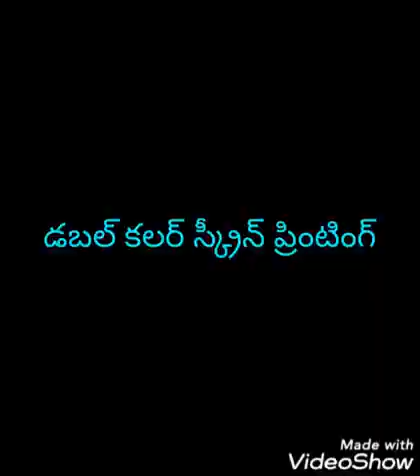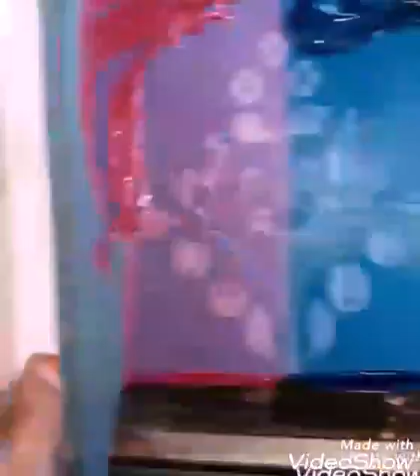DOUBLE COLOUR SCREEN PRINTING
Video from SAREE SCREEN PRINTINGS